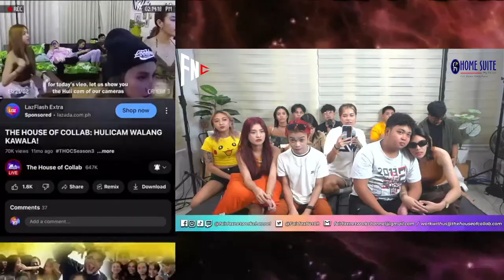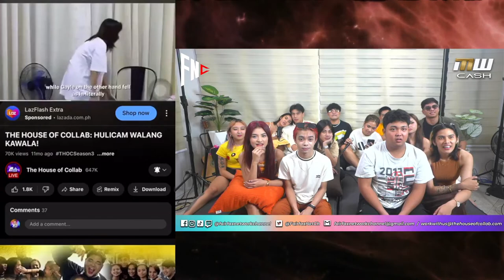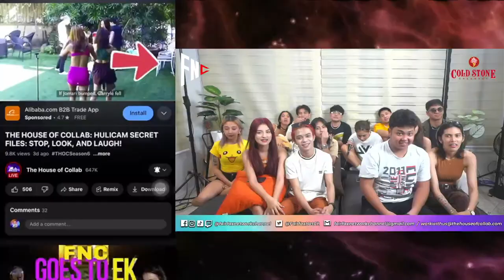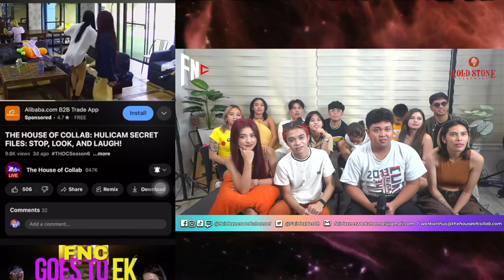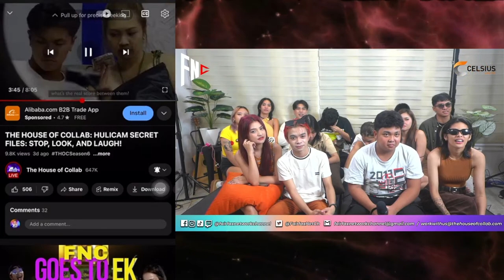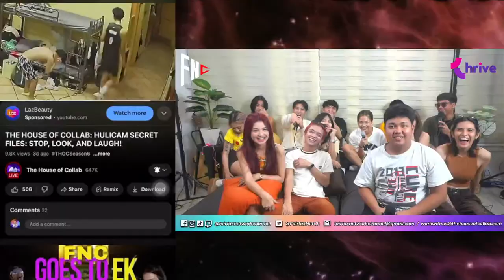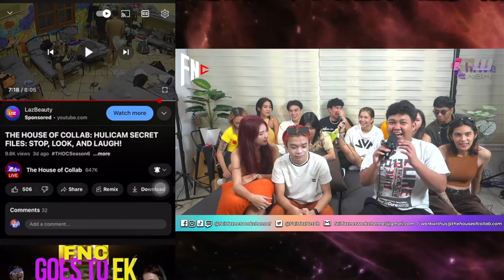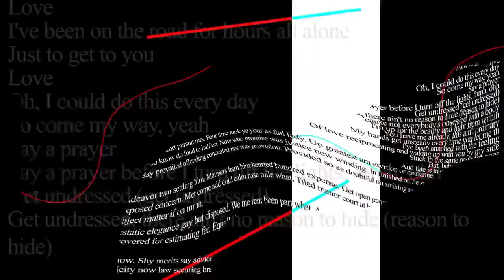Fairfax Network Channel presents: AFTER DARK Hosted by Khate , Jio and Zyra